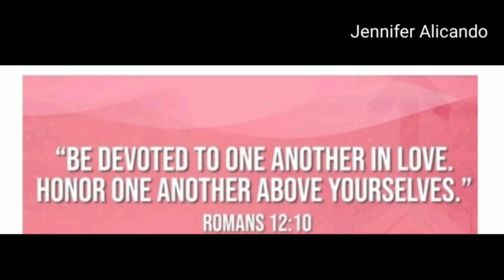BAKIT AKO INIWAN NI MISTER SA ARCA SOUTH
Please watch till the end para malaman nyo po bakit ako iniwan ni Mister sa Arca South.